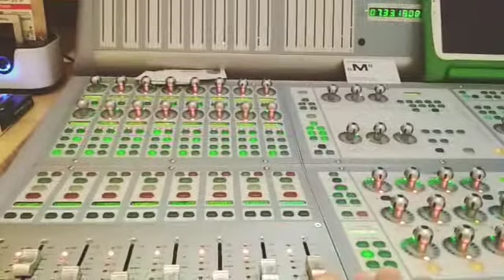20220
The Kraken shall be released!
Save the date 20220.